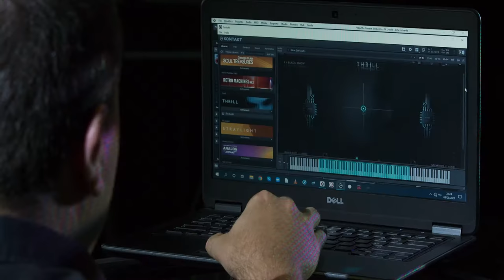Duo Vertigo - Trailer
DUO VERTIGO
Martina Bellesi, violoncello
Francesco Oliveto, live-electronics

MARTINA BELLESI, violoncello
Si è laureata in violoncello con il massimo dei voti e lode al Conservatorio “Luigi Cherubini” di Firenze sotto la guida del Maestro Fernando Scarselli. Ha partecipato a masterclass con musicisti quali Enrico Bronzi, Giovanni Gnocchi, Franco Maggio Ormezowsky, Bruno Canino. Ha figurato in importanti rassegne musicali, tra cui il Festival Contemporaneamente Barocco di Siena, Firenze Suona Contemporanea, il Festival Internazionale di Musica Sacra Anima Mundi di Pisa, le stagioni concertistiche dell’Orchestra Regionale Toscana, del Maggio Musicale Fiorentino, dell’Oratorio del Gonfalone di Roma e del Maggio della Musica di Napoli. Oltre a esibirsi in concerti di musica classica, collabora con compositori e autori teatrali e insegna violoncello in numerose scuole della Toscana.

FRANCESCO OLIVETO, live-electronics
Si è diplomato in composizione con il massimo dei voti e lode al Conservatorio “Luigi Cherubini” di Firenze con il Maestro Paolo Furlani. Ha partecipato a numerose masterclass con compositori quali Stefano Gervasoni (docente di composizione presso il Conservatorio di Parigi), Behzad Ranjibaran (docente di composizione presso la “Juilliard School of Music” di New York) e i premi oscar Ennio Morricone e Dario Marianelli. Le sue composizioni sono eseguite all’interno di rassegne di musica contemporanea sia in Italia che all’estero. Ha composto numerose musiche per, film, DVD didattici, spot pubblicitari e spettacoli teatrali. Da circa venti anni insegna informatica applicata alla musica, storia della musica, armonia e composizione per immagini presso scuole di musica, licei musicali e università.

NOTE DI SALA
La presenza della musica dal vivo durante la proiezione di un film non è certo una novità. Nei suoi primi trent’anni di vita il cinema era muto e il pubblico era abituato all’assenza di qualunque riproduzione sonora cosiddetta «intradiegetica», cioè che riguardasse tutti quei suoni facenti parte della narrazione - diegesi - visiva. Per sopperire a tale silenzio, che rendeva le figure sullo schermo come «fantasmi che aleggiano nel buio», i gestori delle sale cinematografiche solitamente ingaggiavano un pianista, con lo scopo di restituire alle immagini una verosimiglianza acustica con la realtà e di accrescerne, se possibile, il portato semantico. Prima ancora, quindi, che la tecnica consentisse di registrare e riprodurre in una parte della pellicola tutto il sonoro di un film sincronizzato con i fotogrammi, la musica era già parte integrante dello spettacolo cinematografico. Nel tentativo di offrire una performance che salvaguardi, comunque, la sua unicità, si è optato per raccogliere, elaborare e ordinare alcuni tratti sonori caratteristici del cinema horror e di suspense in genere, senza dimenticare le lezioni di Wagner e Berg circa l’utilizzo del leitmotiv - motivo conduttore - e della klangfarbenmelodie - melodia di timbri. I prestiti andranno quindi ricercati nella produzione di Bernard Herrmann, compositore prediletto da Alfred Hitchcock; di Danny Elfman, autore di quasi tutte le colonne sonore dei film di Tim Burton; di Hans Zimmer, stretto collaboratore musicale di Christopher Nolan, solo per citarne alcuni, insieme a una serie gesti tipici della musica contemporanea.

Francesco Oliveto